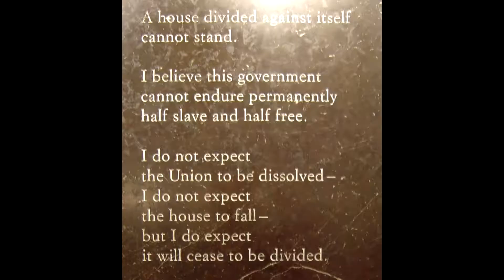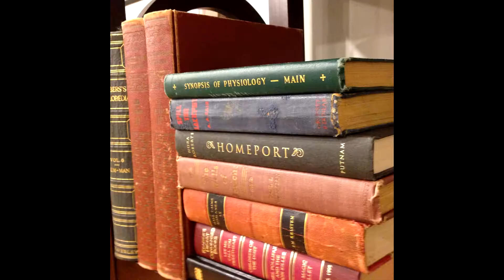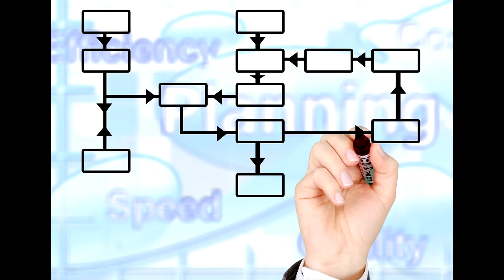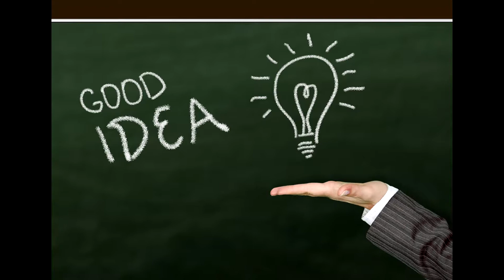7.1. It Wasn't Always Like This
Our struggles over truth, knowledge, and beliefs have been getting more heated and divisive.